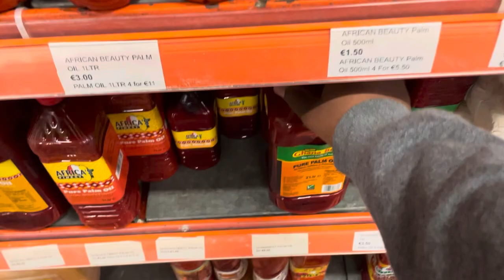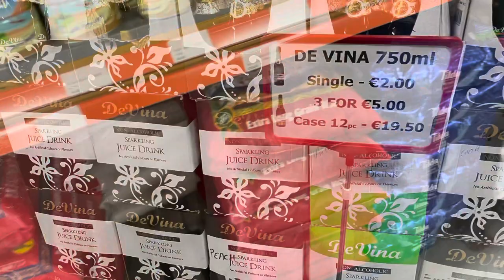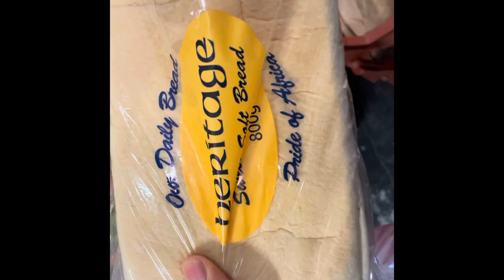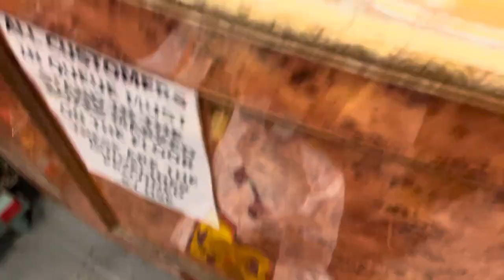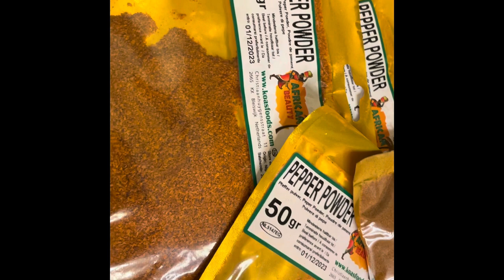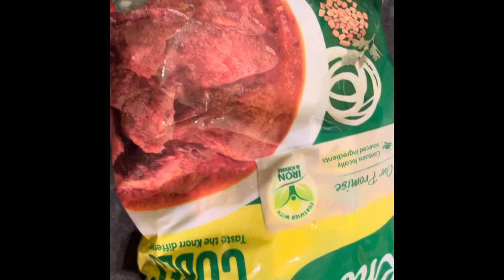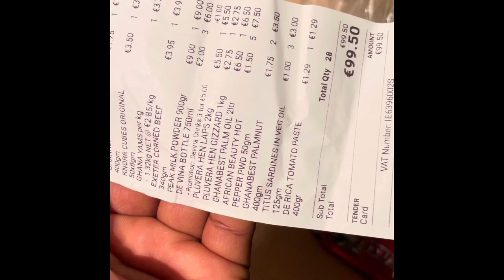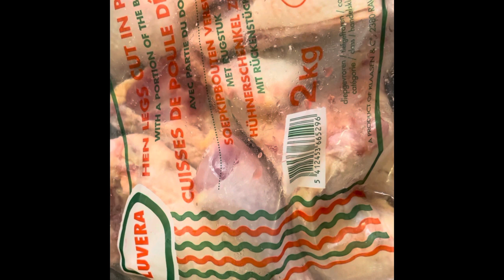WHERE TO BUY WHOLESALE PRICE FOR AFRICAN FOOD STUFF IN DUBLIN CITY||BULK SHOPPING IN IRELAND 🇮🇪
WHERE TO BUY CHEAP AFRICAN FOODSTUFF IN DUBLIN IRELAND 🇮🇪 BULK SHOPPING IN DUBLIN IRELAND

Hey guys 🤗

I apologize for not being consistent. I only started a new job that has been taking most of my time .

In this video I showed the place I do my bulk shopping in Dublin Ireland .